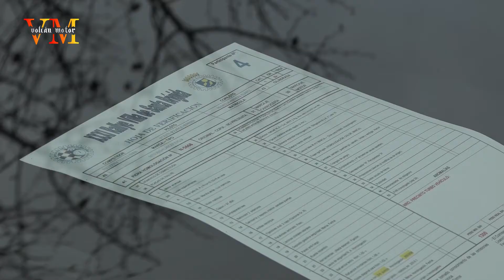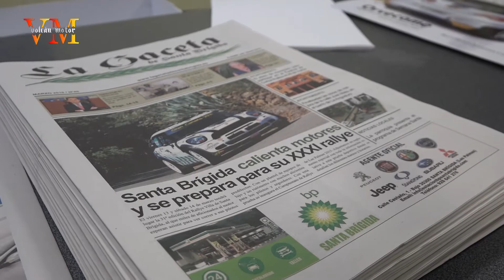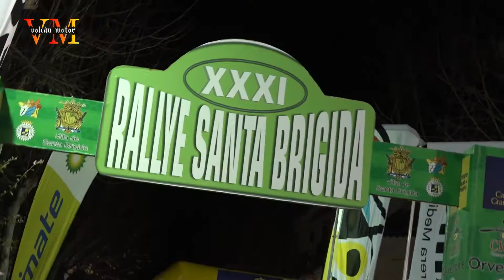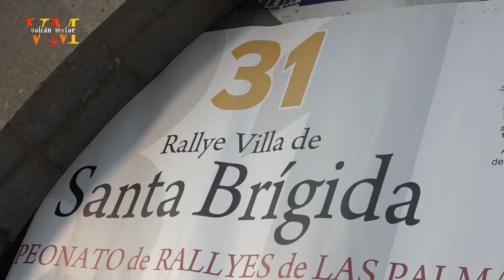31 Rally Santa Brígida 2015 - Salida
ARRANCÓ UN ESPECTACULAR RALLYE DE SANTA BRÍGIDA CON MUCHO PÚBLICO DESDE LA SALIDA
A pesar de la fría noche, los aficionados acudieron en masa a este momento previo de la carrera y dieron mucho “calor” a los 56 equipos que finalmente disputarían la prueba, ocho de ellos en la modalidad de Regularidad Sport.
 Además, las expectativas eran muy grandes por ver de nuevo a coches tipo WRC como el Skoda Fabia de Alfonso Viera y el MINI de Luis Monzón, junto a los Porsche de Pedro Burgo y Modesto Martín, los Mitsubishi Evo de Benjamín Avella o del ganador del pasado año, Vicente Bolaños.